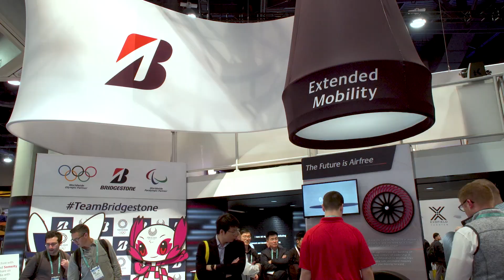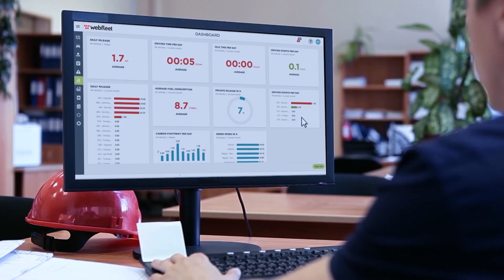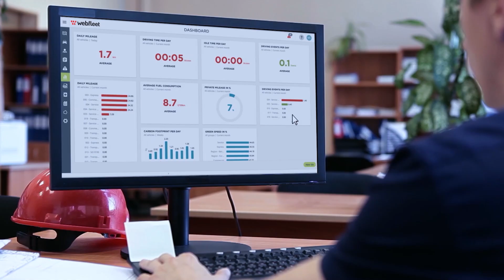Bridgestone Smart Tires of the Future at CES 2020!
BeTerrific Live from CES 2020!

We take a look at the future of Bridgestone tires, including smart and lunar tires, at CES 2020!